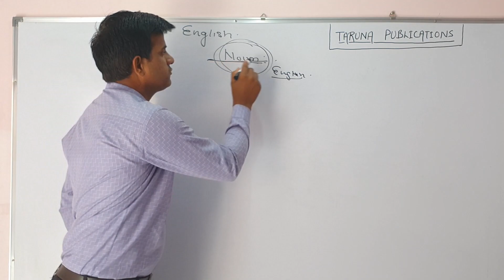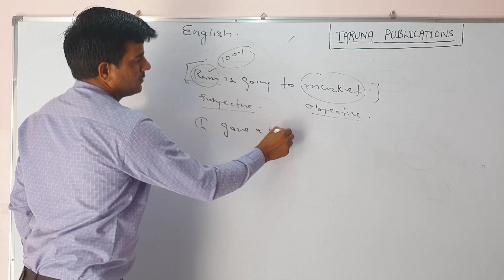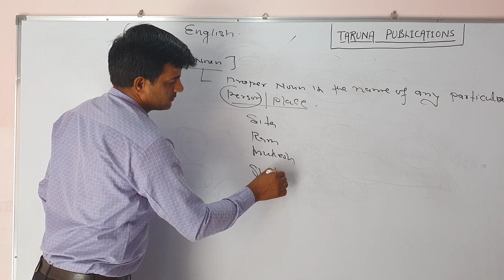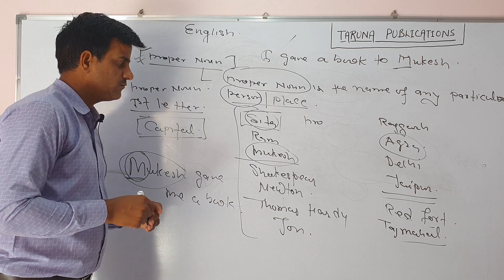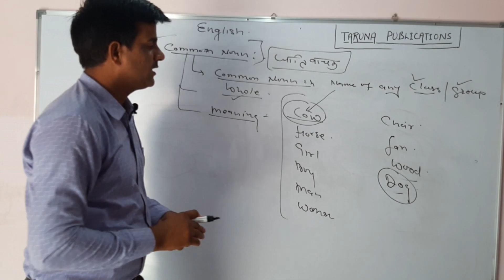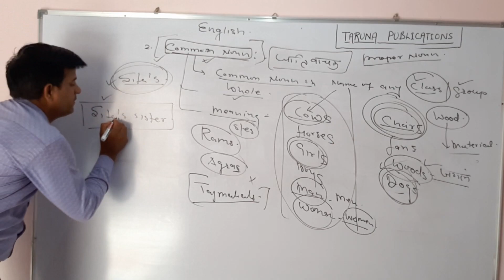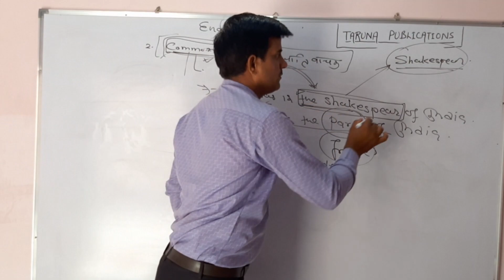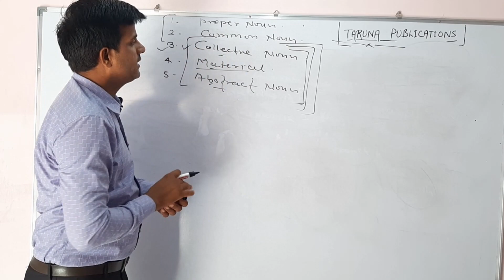Noun & its Types in English Grammar by Govind Sir | For Schooling Students and All Competitive Exams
Noun Explanation by Govind Swami Sir.